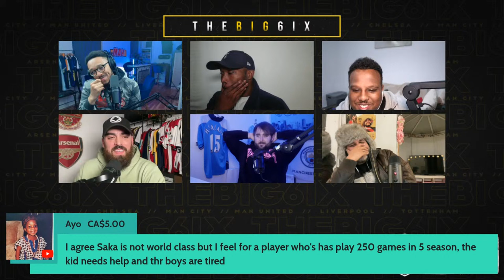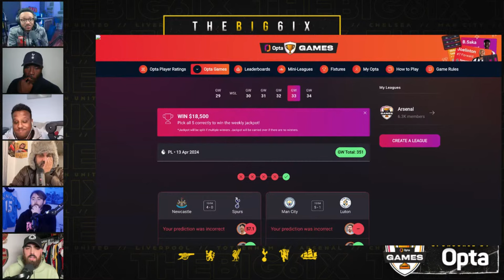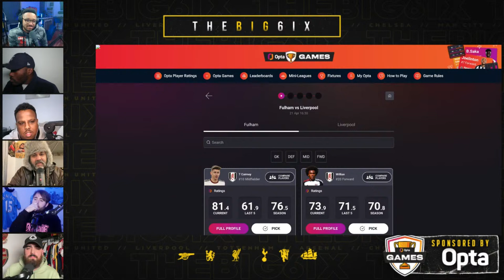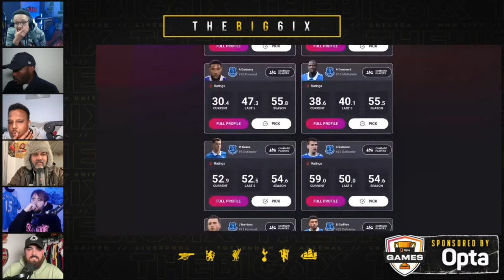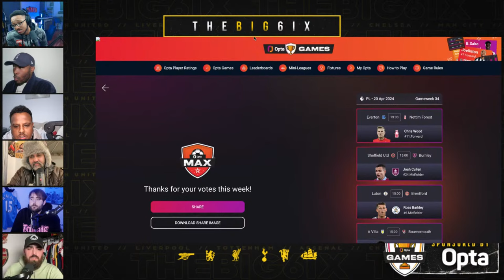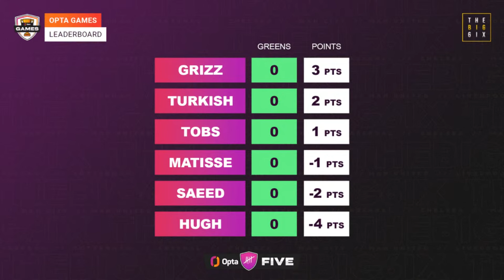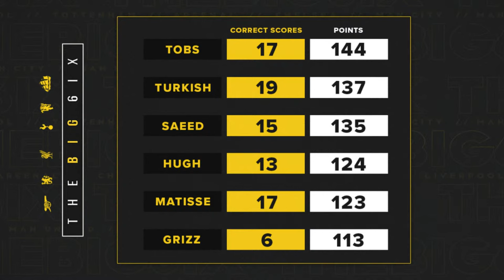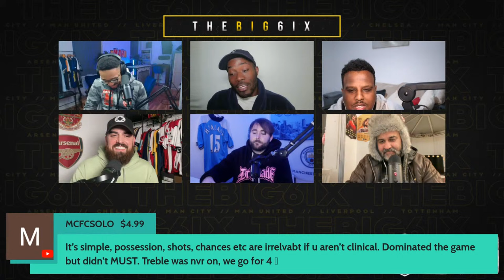ARSENAL & MAN CITY DUMPED OUT OF CHAMPIONS LEAGUE! | FA CUP SEMIS & PL PREVIEW! | The Big 6ix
Arsenal & City got HUMBLED BY HERITAGE in the Champions League, getting dumped out by Bayern and Madrid - Were the English teams too arrogant?

Palmer faces City once again, looking to heap more cup misery on them in their FA Cup Semi while Man Utd look to avoid a Coventry cupset. Arsenal will look to put their Euro woes behind them by kicking their double GW off with a trip to Wolves.

Opta 5, Opta MAX & Opta Streak - All completely free and could NET YOU $19K.. Simple 🫵

MEMBERSHIPS NOW LIVE! 🫵

Editor 🎞️...

📖 CHAPTERS - COURTESY OF JUSTME
0:00 It's the hope that kills you/Intro
7:47 Arsenal OUT
1:19:09 Wolves - Arsenal incl. Prediction Table
1:20:59 Man City OUT
1:52:56 Fulham - Liverpool Prediction
1:57:02 Liverpool OUT
2:08:04 Man City - Chelsea Preview
2:13:17 Coventry - Man Utd Preview